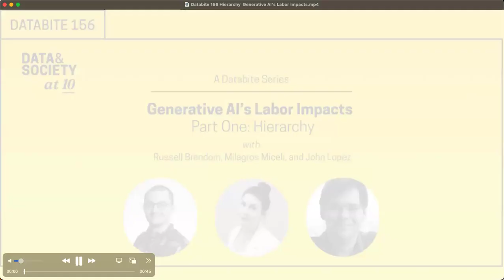Databite No. 156: Hierarchy | Generative AI's Labor Impacts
Developers claim generative AI will have sweeping impacts that transform work as we know it, creating new opportunities for workers and unleashing dramatic waves of creativity. But this technology will not affect everyone equally: Societal biases and embedded hierarchies that inform who and what type of work is valuable will also influence how generative AI is rolled out and who benefits from it. In the first of a three part series, John Lopez, Milagros Miceli, Russell Brandom, and Aiha Nguyen interrogate these layers of issues around the technology; consider how it scaffolds on previous economic models, structures, and modes of employment; and explore its impacts on workers across the globe.

Generative AI has seeped into many corners of our lives, and threatens to upend the economy as we know it, from education to the film industry. How do workers’ encounters with it differ from their experiences with other systems of automation? How are they similar, and how might this help us understand the shape and stakes of this latest technology? In this three-part Databite series, Data & Society’s Labor Futures program brings together creators, platform workers, call center workers, coders, therapists, and performers for conversations with technologists, researchers, journalists, and economists to complicate the story of generative AI. By centering workers’ experiences and interrogating the relationship between generative AI and underexplored issues of hierarchy, recognition, and adaptation in labor, these interdisciplinary conversations will uncover how new technological systems are impacting worker agency and power.